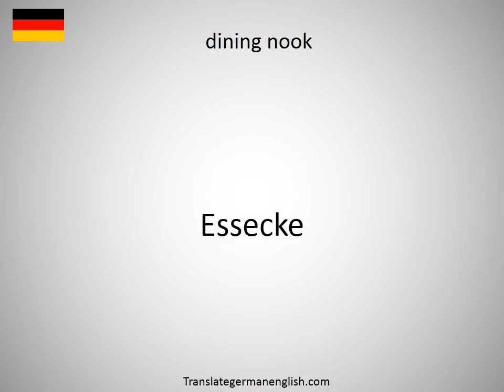How to say dining hall in German?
How to say dining hall in German? Learn the pronounciation dining hall! How to Pronounce dining hall. Expand your vocabulary, learn German words. Practice German online. Use this free pronunciation guide to practice words at a time. Learn German for free. Thank you for viewing, please like or subscribe! hoe om te sê, si të thuash, እንዴት እንደሚናገር, wie sagt man, comment dire, come dire, como dizer, как сказать, nasıl denir, cómo decir, 怎么说, πώς να το πω, hoe zeg je.